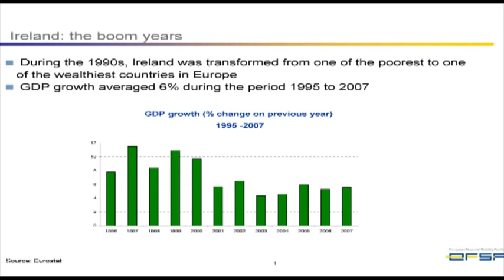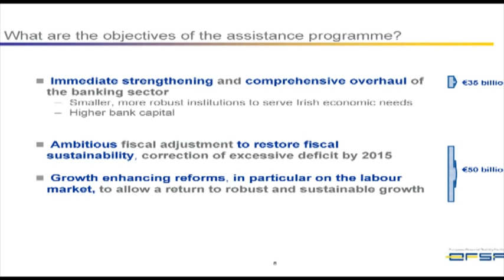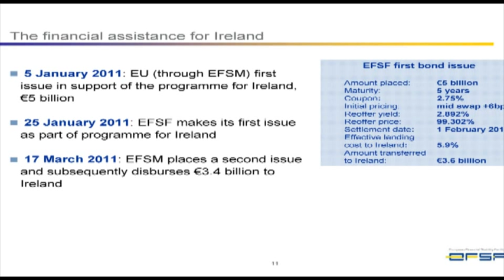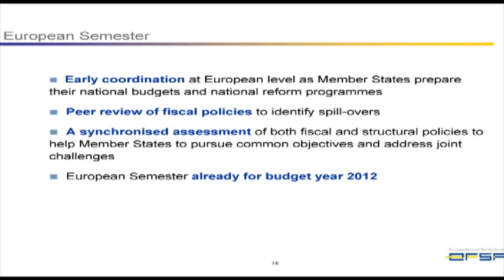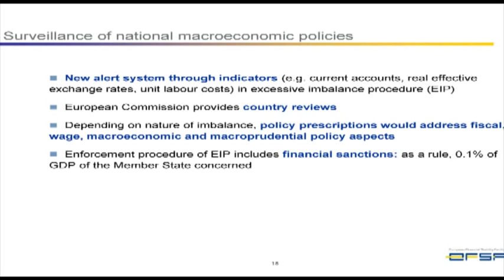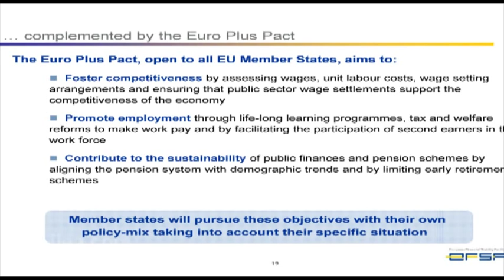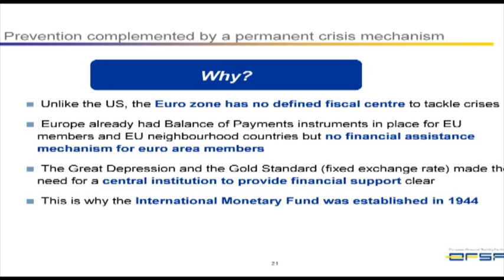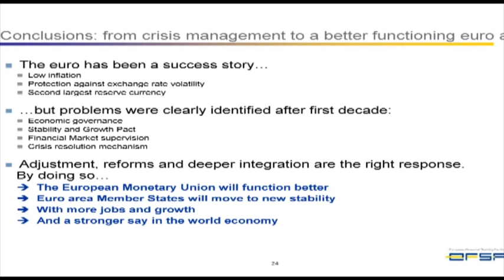Klaus Regling on Ireland and the Euro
About the Speaker:

Klaus Regling has been CEO of the European Financial Stability Facility (EFSF), based in Luxembourg, since July 1, 2010.

Mr Regling has worked for 35 years as an economist in senior positions in the public and the private sector in Europe, Asia and the US, including a decade with the IMF in Washington and Jakarta and a decade with the German Ministry of Finance, where he was closely involved in preparing the EU's Economic and Monetary Union.

From 2001 to 2008 he was Director General for Economic and Financial Affairs of the European Commission.

In 2008 and 2009 he was a member of the Issing Commission, appointed by Chancellor Merkel to advise the German Government on the reform of financial regulation.

In 2010, he co-authored with Max Watson a Preliminary Report on The Sources of Ireland's Banking Crisis.

About the Event:

Mr Regling first reviewed the Irish financial crisis, reiterating the finding of his 2010 report that it resulted from an interaction of international and domestic conditions, the latter of which included a strong and extended financial and property boom, a lack of budgetary discipline and weak bank governance and risk management.

He then turned to Ireland's request for financial assistance in November 2010, discussing the design, objectives and schedule of the agreed programme with special reference to the role of his own organisation, the EFSF.

Finally he presented the wider programme of reform which the EU has undertaken in response to the Eurozone crisis, which includes the strengthening of economic governance, the overhaul of financial supervision, a new focus on competitiveness, a reconsideration of Europe's role in the world economy and its representation in the international financial institutions, and the establishment of bulwarks against future crises including a permanent European Stability Mechanism.